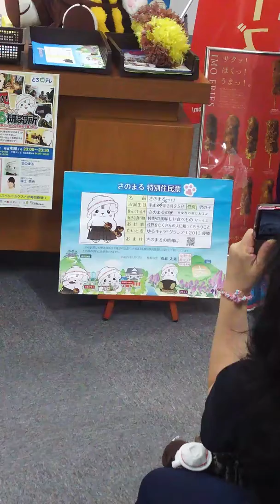さのまる仕事机